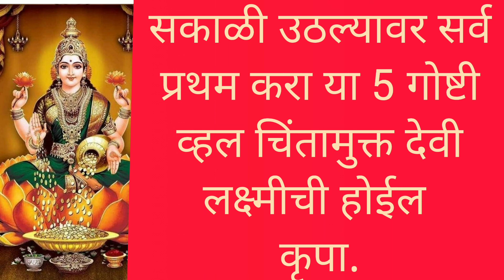देवी लक्ष्मीची प्रप्ती /कृपा होण्यासाठी सकाळी उठल्यावर करा या 5गोष्टी, दुख, दारिद्र्य होतील दूर.